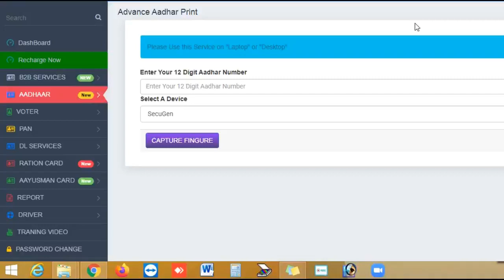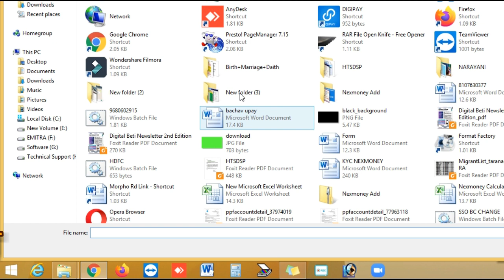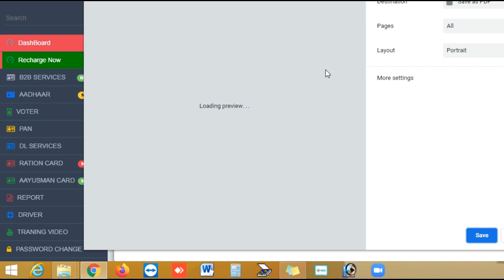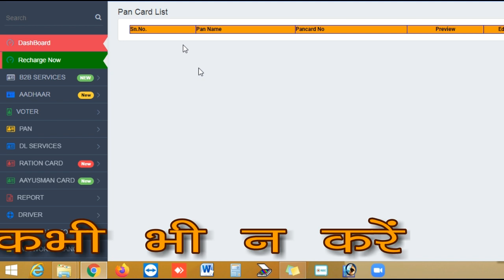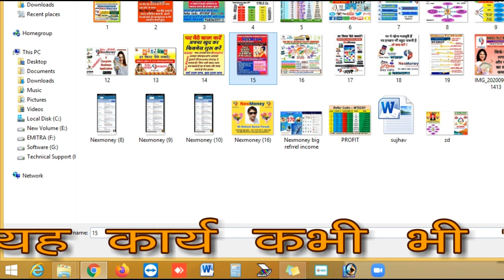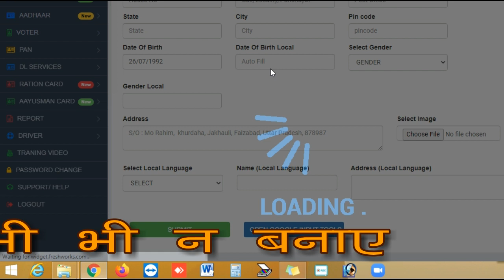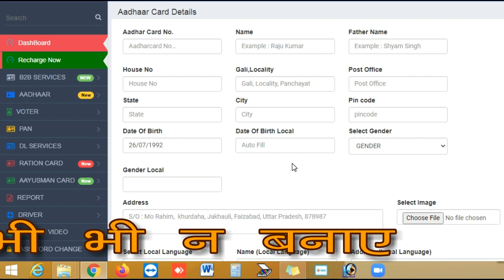Fake Aadhar Print II Fake PAN Print II Fake Voter Print II सावधान फर्जी पोर्टल से II गैर क़ानूनी होगा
इस तरह से कुछ लोग आपको फर्जी पोर्टल देंगे और फ्री भी देंगे , उसके बाद आपसे यह कहा जायेगा कि पॉइंट के पैसे देवें और यदि आप एसा नहीं करते है तो आपको टोटल id डिलीट कर दी जाएगी या रिचार्ज किये बिना आपको कोई भी ऑप्शन काम नहीं लेने दिया जायेगा या फ्री id देने के बाद पोर्टल पर sms डाल देंगे कि रिचार्ज करें नहीं तो id डिलीट कर दी जाएगी

सावधान